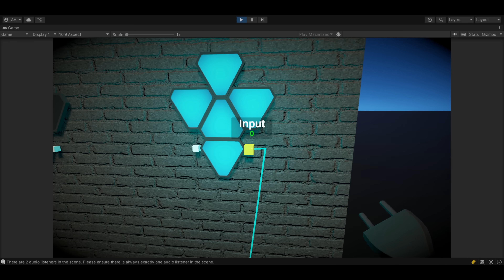How To Make Electric System in Unity | #1 Intro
This video is an introduction to an exciting tutorial series where we will build an electrical simulator like the one in Rust.